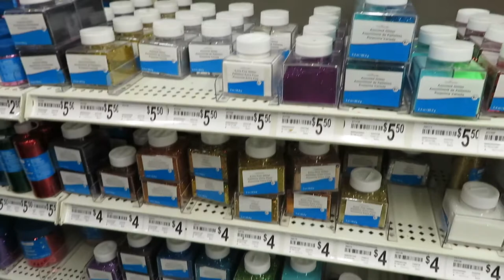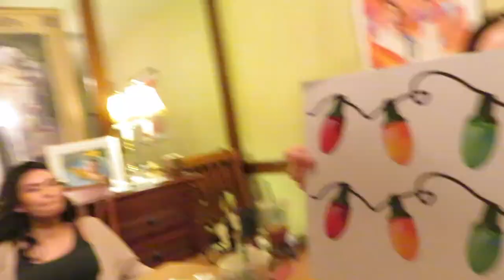LIFE UPDATE, OPEN HEART SURGERY, CRAFTS WITH FRIENDS- VLOG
Hey guys! Sorry that its been so long but I've had a rough time for the past few months! August 21st I   had open heart surgery and I've been recovering since! I   hope to put out more blogs soon!

Alicia's Insta: minamibb